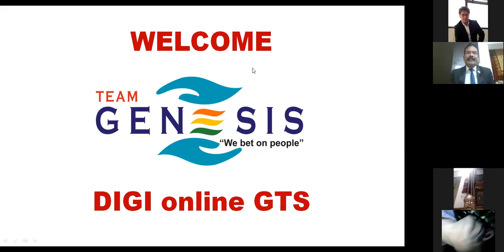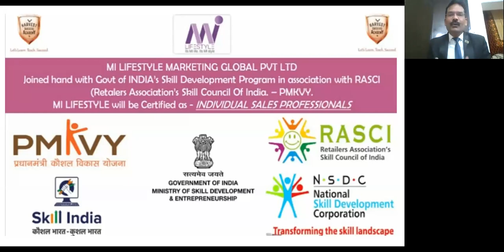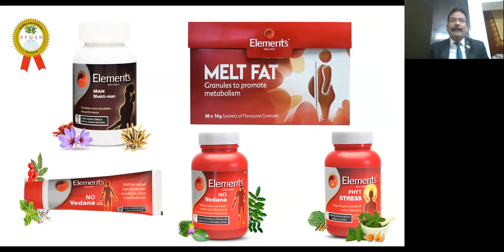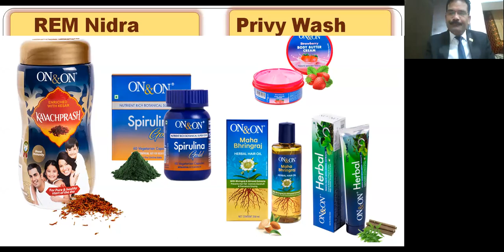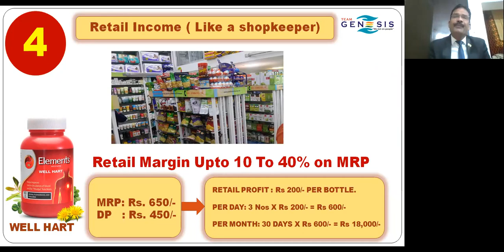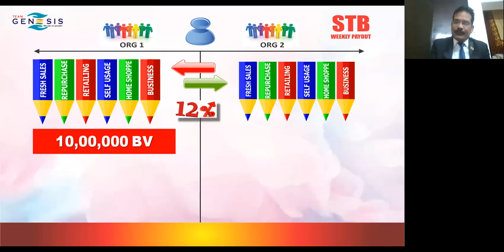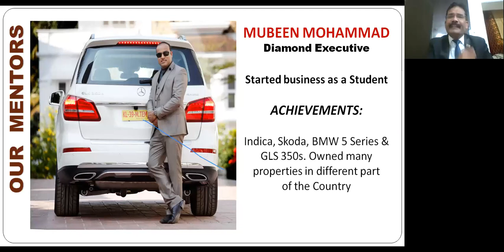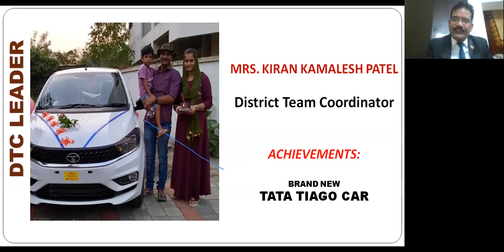Mi Lifestyle business plan Hindi gts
Mi Lifestyle Business plan Hindi gts by G C Behera,STC Delhi.